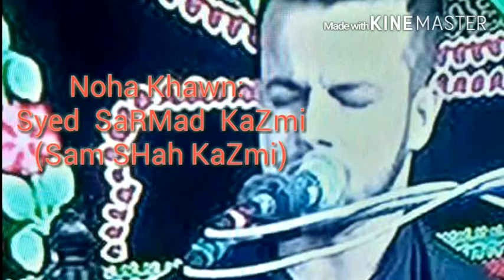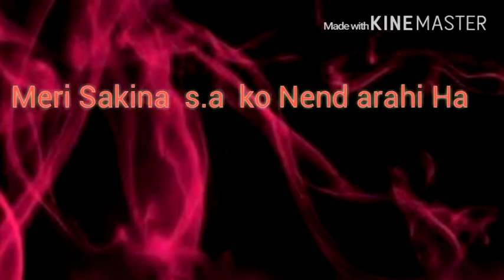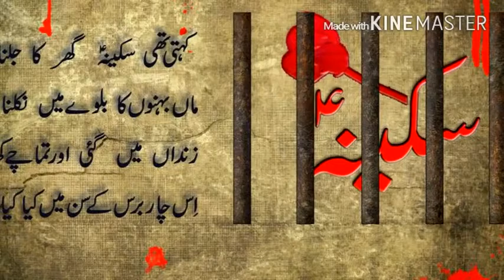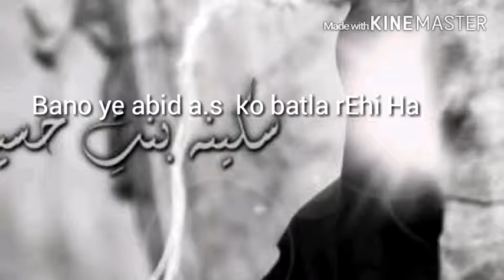Noha: Meri sakina(sa) ko | SarMad KaZmi | SamSHah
Bano  ye  Abid a.s ko batla Rehi Ha
Meri Sakina (sa) ko nend Arahi Ha

Like My Facebook official page